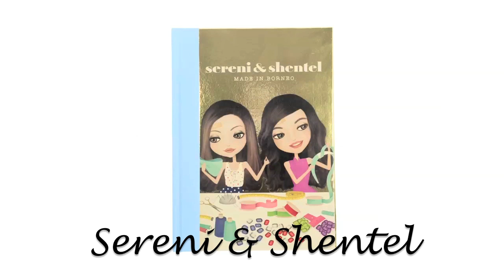Style File - Sereni & Shentel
Be seen or go home! That's the motto of the duo who made headbands uber-cool again - designers and founders of hair accessory label, Sereni& Shentel. Sereni Linggi and Shentel Lee tell us about their fairytale beginnings.